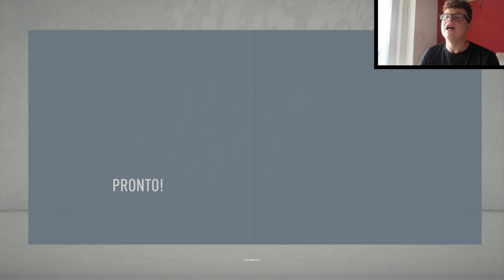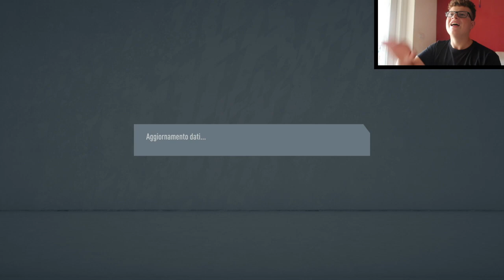Ho messo la LAZIO del mio MERCATO CHE FAREI su FIFA!!! E all’ultima giornata mi giocavo TUTTO!!